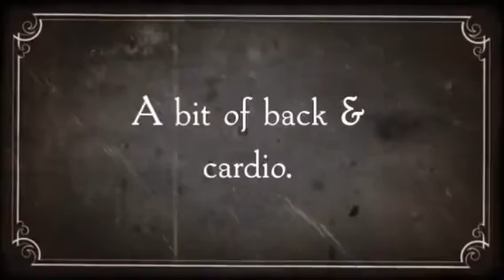A bit of back & cardio. (Created